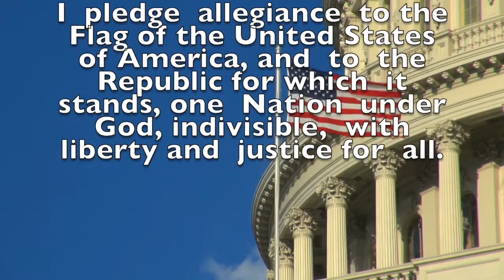Announcements 1 29 18